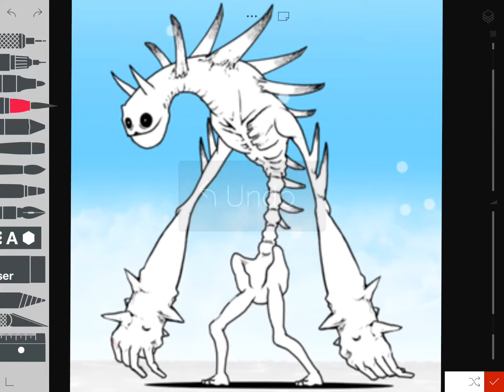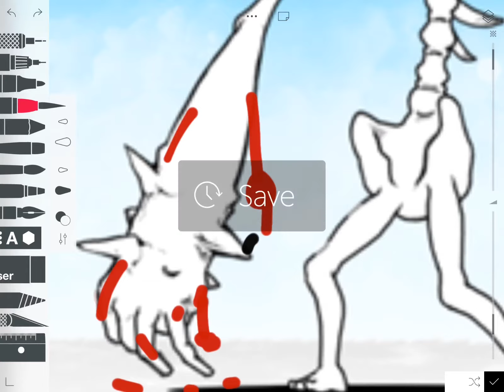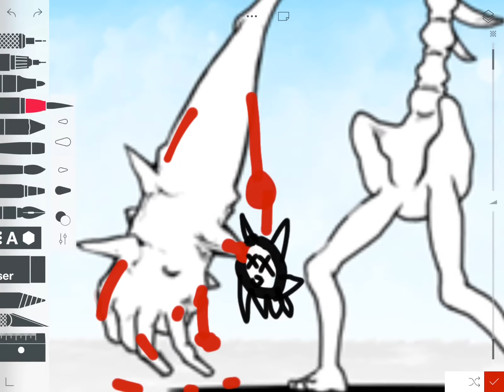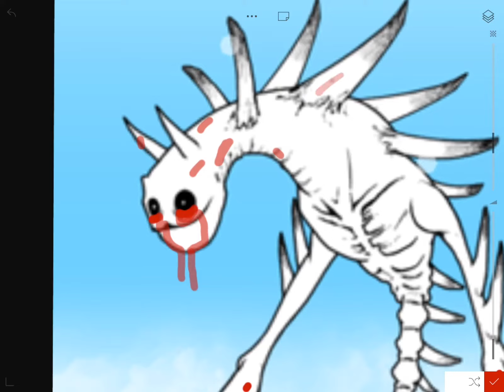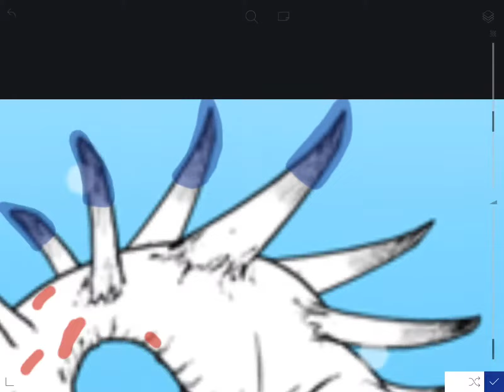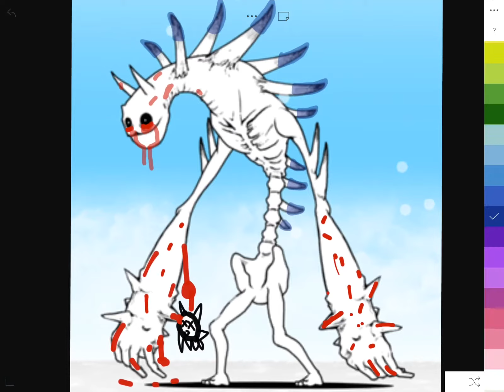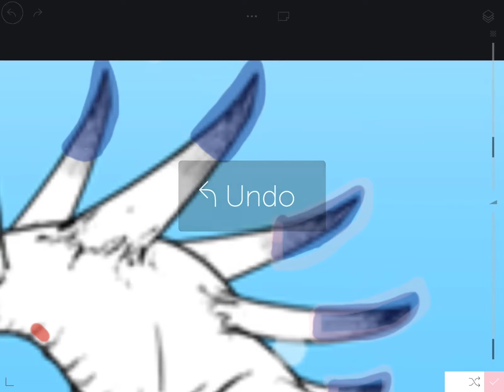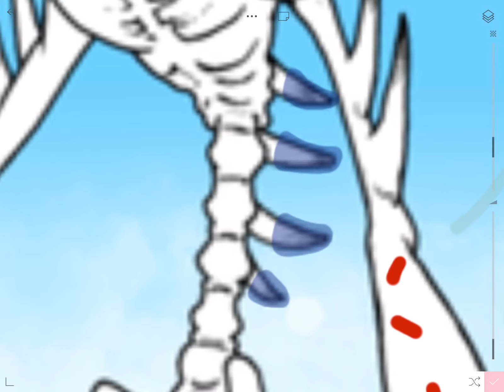Attempting to make togeluga a bit creepier (did i do it?)